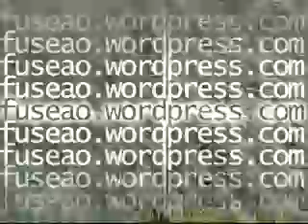Fusée a eau le 14 juillet - tour de france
je voulais prendre en video les coureurs du tour de france le 14 juillet dans les hautes-alpes, depuis une fusée a eau lancée du le bord de la route, , mais j'ai oublié la carte sd à la maison, du coup j'ai fait 3 tirs plus tard (quand les gendarme on re-ouvert la route et que j'ai pu recuperer ma carte ) vers 19h le dernier est à 9,5 bar pour une altitude d'environ 100m .